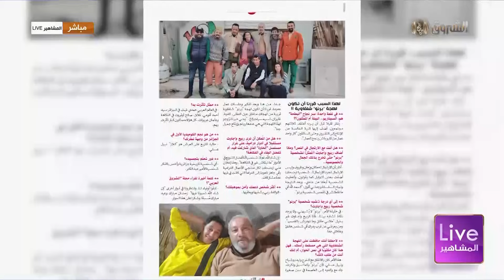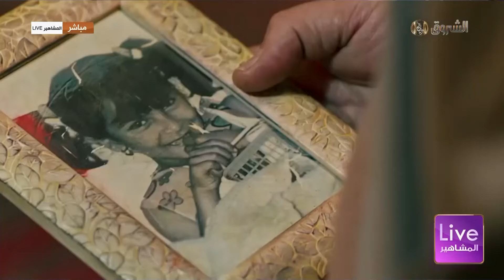الفنان القدير ربيع_واجاوت.." برنو لايشبهني وحلمي تجسيد شخصية الامير عبدالقادر"